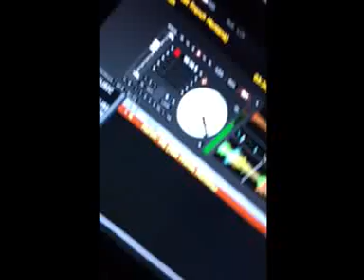Dj Ngenius-Vault-Day Party-Charlotte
Stefflon Don-Charlotte